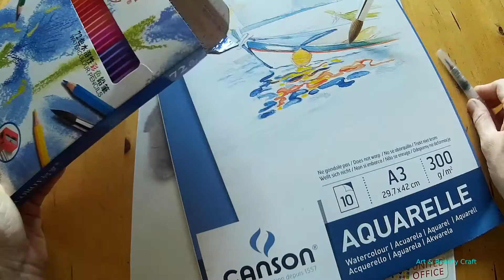MATITE ACQUERELLABILI COROT - WATERCOLOR PENCILS COROT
Ciao, qui vi mostro le mie nuove matite acquerellabili arrivate oggi. dopo neanche 20 gg.
Non ho molta esperienza in materia ma mi sembrano molto buone. Sono 72 e l'ho pagate solo 17 euro.
ciao
mail: carlamancini2017@gmail
facebook: Art & Beauty Craft